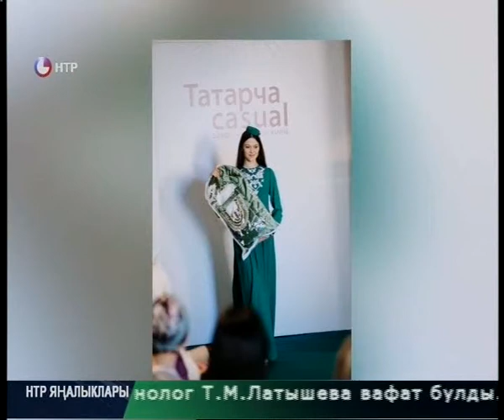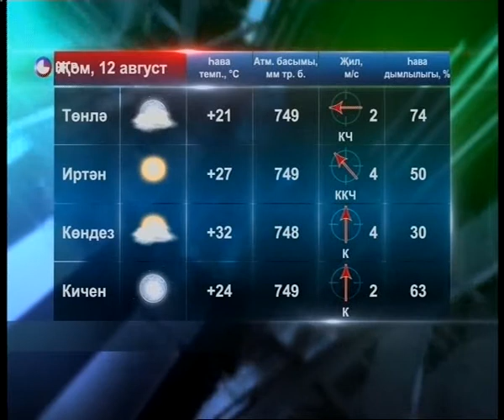Яналыклар. Эфир 11.08.2016.